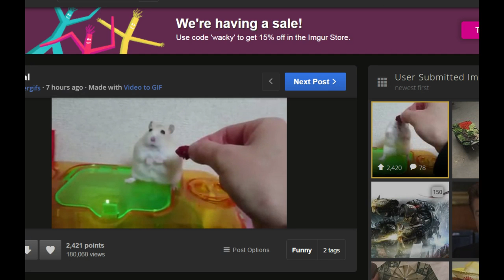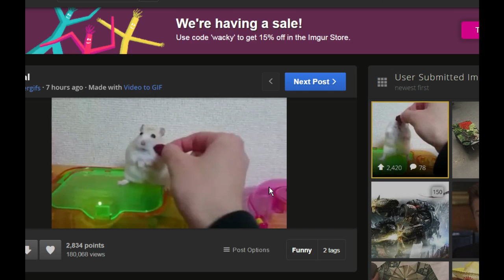League of Friends Rek'Sai Jungle 6.9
It came from beneath in a panic.
Skin - Default =/
If you enjoyed the video be sure the leave a like down below (it helps out a lot) and hit that subscribe button to stay up to date with future videos.